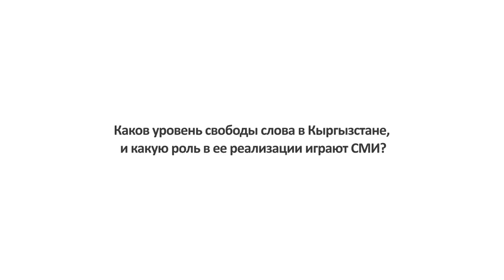День печати 2015.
Специально для 24.kg. 2015 год